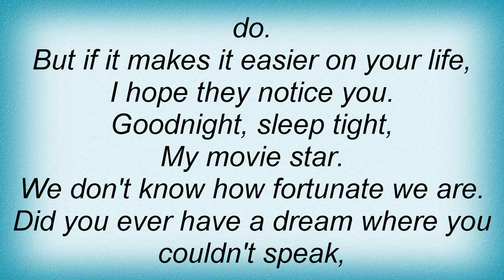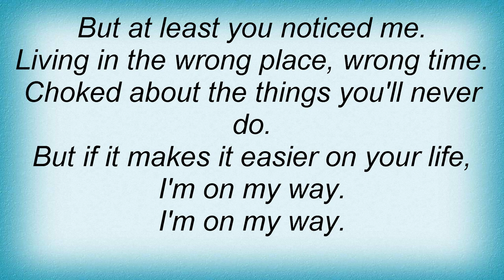Athenaeum - Radiance Lyrics